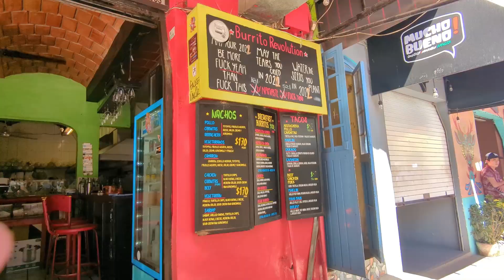Walker Mexico 2022